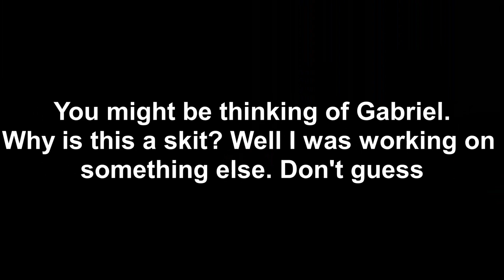SM64 Skit: GodGabriel2000 Meets Bootleg Kid 64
Here's something requested by Bootleg Kid 64 himself! Enjoy?
P.S. Don't have to be so mad at me! I have to do over stuff..

GodGabriel2000 is a trademark of the SM64 Machinima Community,
Everything in the video is not owned or Created/Made by me! ;)